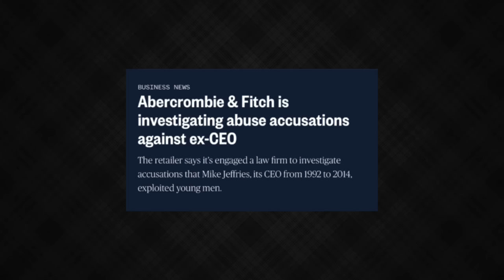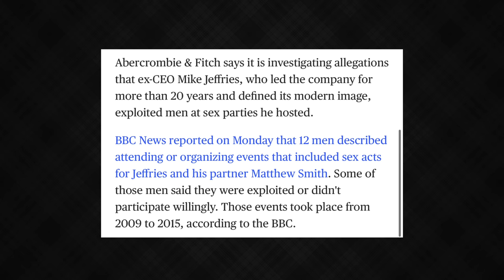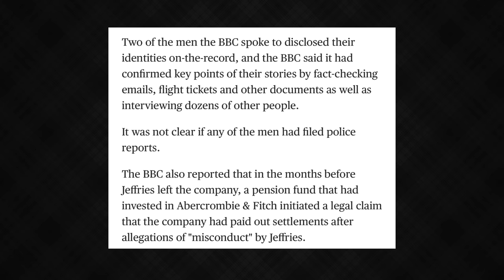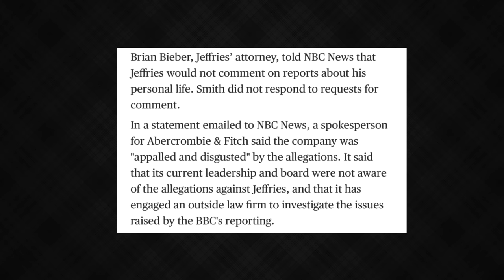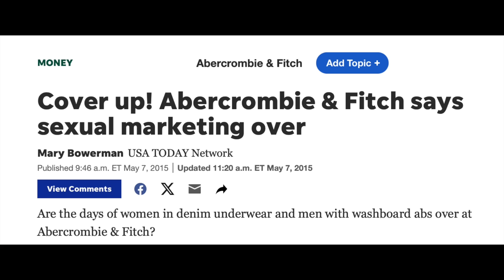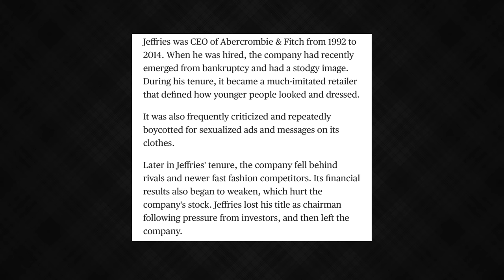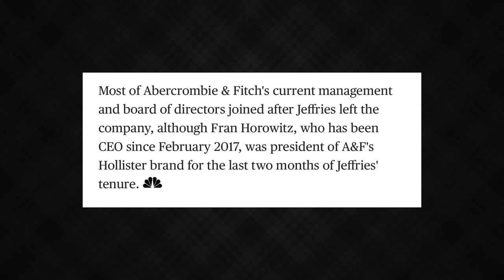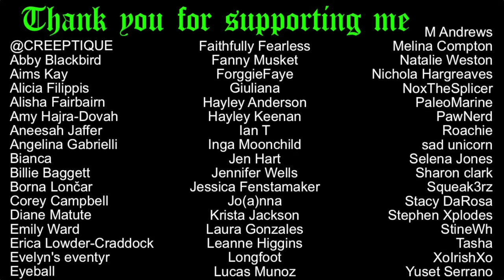Abercrombie & Fitch's dark past re-surfaces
Cover up! Abercrombie & Fitch says sexual marketing over